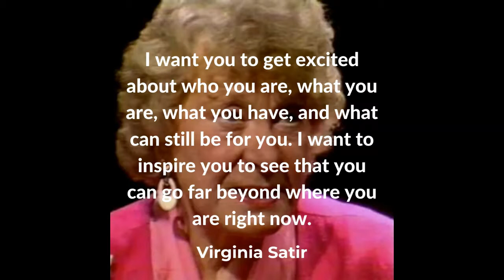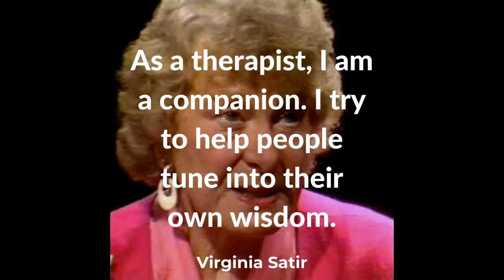10 Virginia Satir Quotes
Virginia Satir Quotes

Wise words from the Mother of Family Therapy